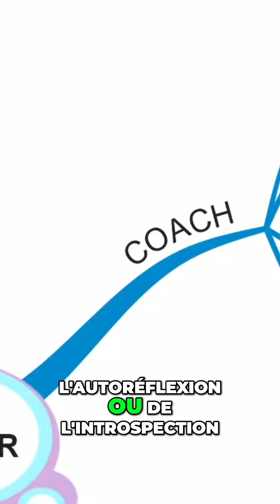🔍 La posture de coach : guidez, ne dirigez pas 🌟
Adopter une posture de coach, c'est devenir un guide pour son équipe plutôt qu'un simple directeur. Plutôt que de donner des ordres, posez des questions : "Que penses-tu devoir faire ?" ou "Comment le ferais-tu ?". Cette approche stimule l'autoréflexion et l'introspection, conduisant à un véritable empowerment.
Donner du pouvoir à votre équipe, c'est leur permettre de trouver leurs propres réponses, renforcer leur confiance en leurs capacités et les rendre plus autonomes et motivés.
Dans cet extrait de conférence sur le leadership et le management, découvrez pourquoi adopter cette posture peut transformer votre management et booster la performance de votre équipe. 🚀
👉 Regardez la vidéo et partagez vos expériences en commentaires.